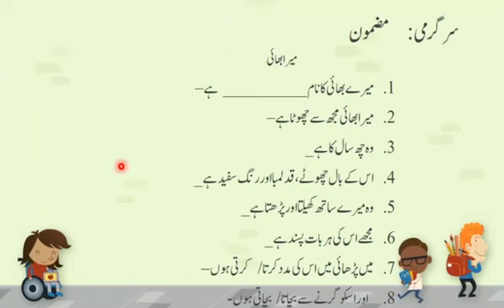Grade 2 Urdu: session # 1 week# 9 (31st May 2021)